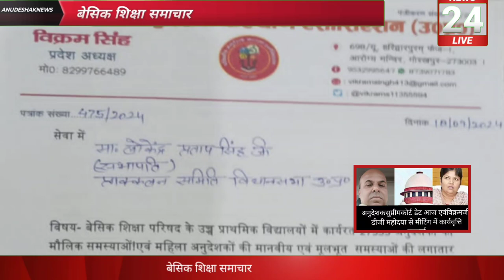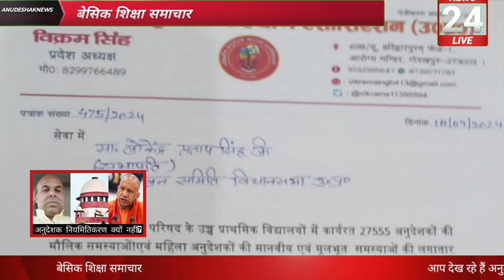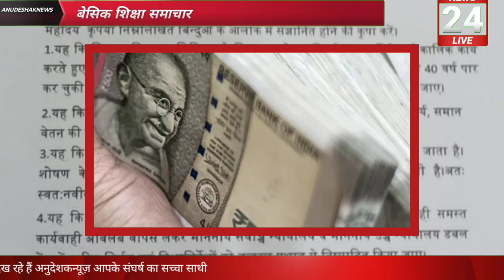यूपी अनुदेशक कार्यवृत्ति जारी कराने के दिया ज्ञापन